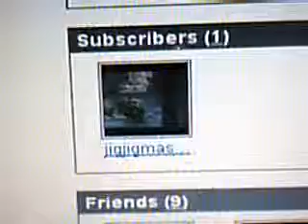Only Subscriber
har har.